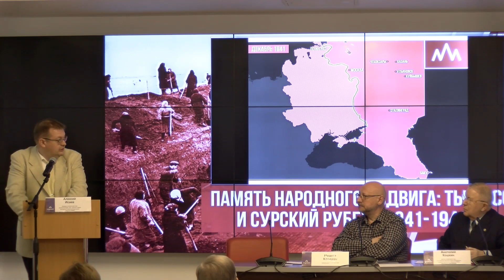Исаев: Сурский рубеж защищал важнейшие производства СССР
Доклад на тему «Второй индустриальный центр» СССР в конце 1941 — начале 1942 г.».

Автор: Исаев Алексей Валерьевич, кандидат исторических наук, военный историк, член Научного совета Российского военно-исторического общества (РВИО).

В пресс-центре ИА REGNUM 30 сентября 2021 года при участии Российского военно-исторического общества состоялась научная конференция «Память народного подвига: тыл СССР и Сурский рубеж, 1941−1942 гг.». Мероприятие приурочено к 80-летию строительства рубежей обороны в начальный период Великой Отечественной войны, которые возводились в ряде регионов страны для сдерживания натиска фашистских войск в случае прорыва обороны Москвы.

Участники обсудили оборонительную стратегию СССР, главные внешние угрозы страны и другие вопросы научно-исторического характера, связанные с обороной государства и героизмом тыла.